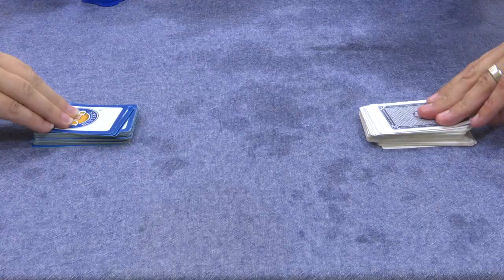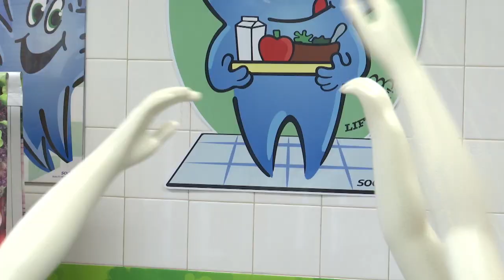Convocation: Falcon Fury